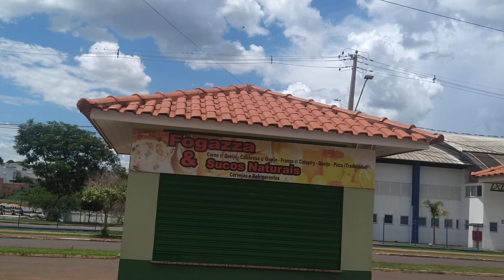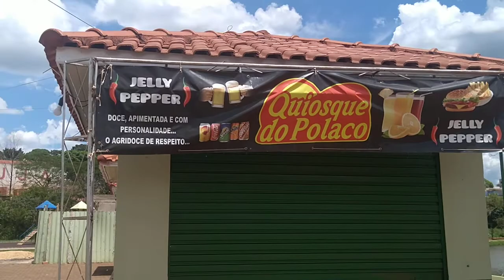VALE APENA ASSISTIR LAGO JARDIM BOTÂNICO DE IVAIPORÃ um lugar tranquilo e muito aconchegante !!!